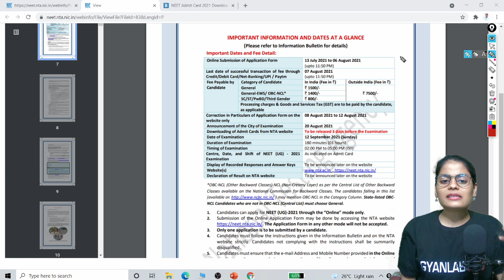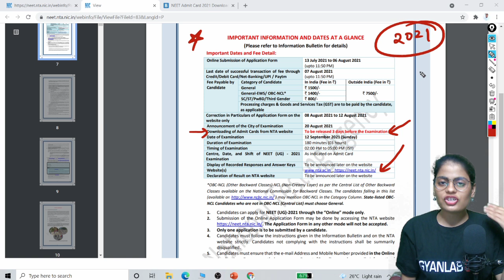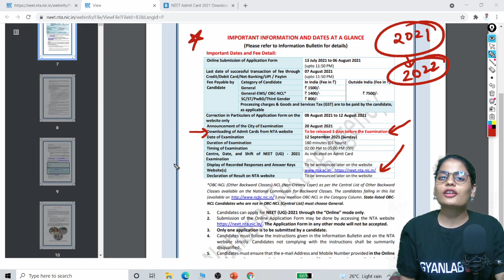NEET 2021 | ADMIT CARD | WHEN ADMIT CARD WILL BE RELEASED ? GYANLAB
🎯✅🛑 GYANLAB NCERT 🛑✅🎯